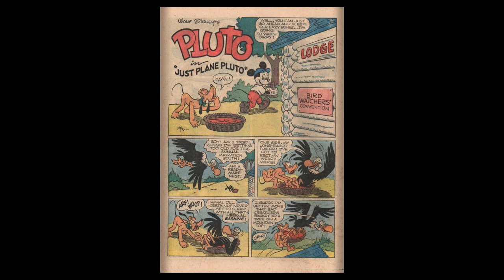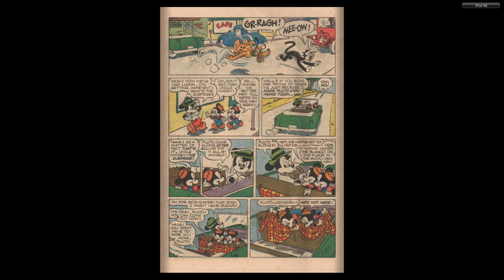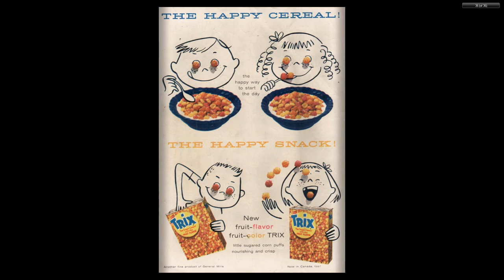DISNEY Dell Four Color Comics #0736 Pluto